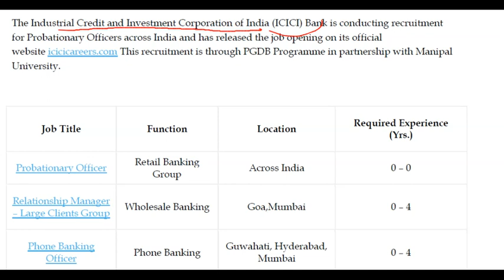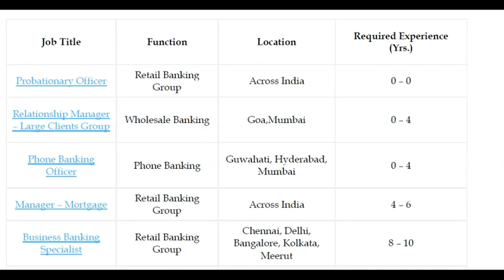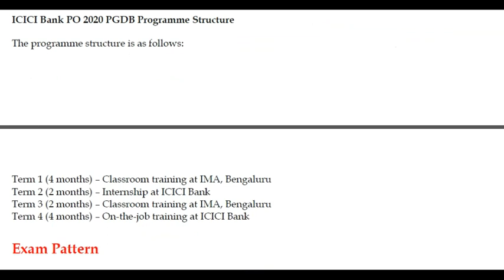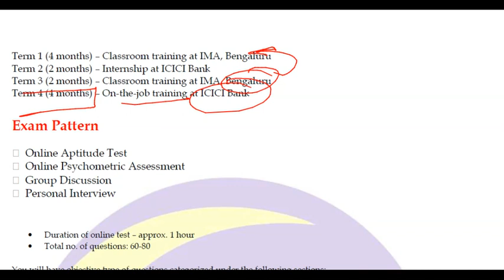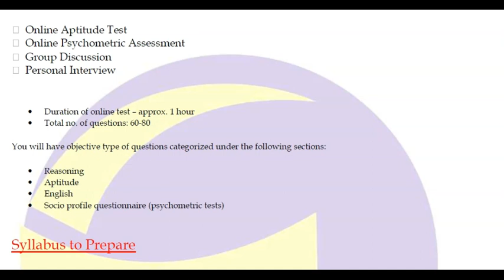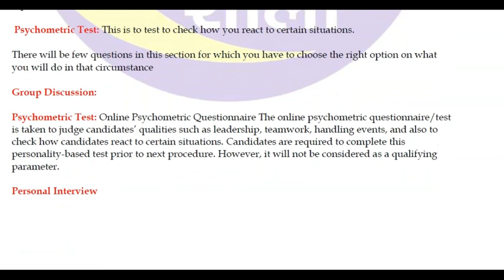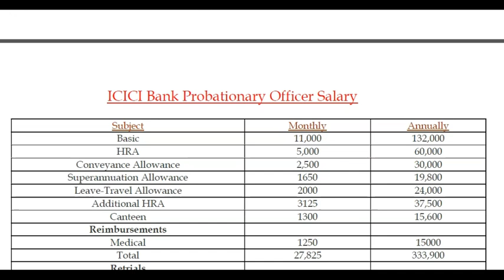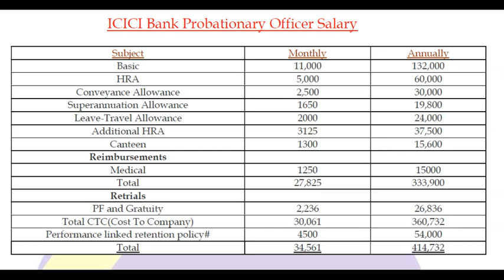ICICI BANK Recruitment 2020: ICICI PO Syllabus, Exam Pattern, Age, Eligibility Criteria